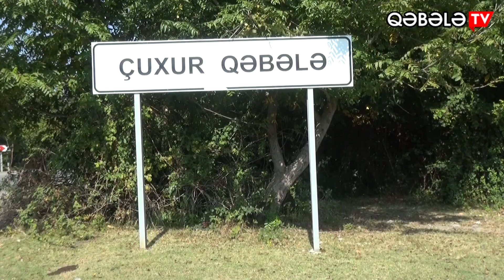QƏBƏLƏ TV MÜXBİR BÜROLARI YARADIR - QƏBƏLƏ TV